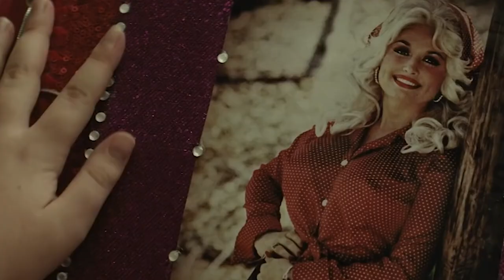Dolly Parton's Best TV And Movie Moments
Dolly Parton is best known for her singing and songwriting prowess. She has sung and written some of country and pop music’s most beloved tunes. She is one of country music’s biggest icons and one of the most decorated singers in the world. But did you also know that Parton is also no stranger to starring as an actress in hit movies and television shows? Parton’s charming personality on stage has actually translated quite easily to the big and small screen. She has held her own with acting heavyweights like Jane Fonda, Lily Tomlin, Sally Field, Shirley MacLaine, and Julia Roberts. Here are some of her best TV and movie moments.

9 to 5 | 0:00
The Best Little Whorehouse in Texas | 1:43
Rhinestone | 2:55
A Smoky Mountain Christmas | 4:24
Steel Magnolias | 5:32
Wild Texas Wind | 7:12
Straight Talk | 8:06
Unlikely Angel | 9:18
Blue Valley Songbird | 10:21
Joyful Noise | 11:07
Dolly Parton's Christmas of Many Colors: Circle of Love | 12:22
Dumplin' | 13:12